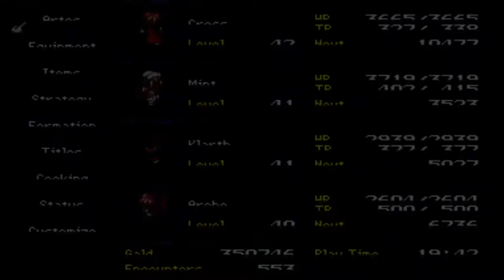Tales of Phantasia PS1 English Patch Blind Playthrough with Chaos part 66: The Blade of Flame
Now we move on to Origin

Tales of Phantasia is an action role-playing game originally developed by Wolf Team. It is the first title in Namco's Tales series. Initially released for the Super Famicom in December 1995, it was later ported to a number of other platforms, including a Japan-exclusive version for the PlayStation in December 1998 and a Game Boy Advance version published by Namco in Japan in August 2003 and later published by Nintendo in North America and Europe in March 2006, which marked the first time the game was officially available in English. A PlayStation Portable remake known as Tales of Phantasia Full Voice Edition (テイルズ オブ ファンタジア-フルボイスエディション-, Teiruzu Obu Fantajia -Furu Boisu Edishon-) followed in September 2006, featuring full voice acting during story scenes, which was later included with further enhancements as part of Tales of Phantasia: Narikiri Dungeon X in June 2010. The game's producers have given it the characteristic genre name Legendary RPG (伝説のRPG, Densetsu no RPG) beginning with the PlayStation version, with the Full Voice Edition given the moniker Legendary RPG Embellished with Voices (声が彩る、伝説のRPG, Koe ga irodoru, densetsu no RPG). An unofficial fan translation of the original Super Famicom version was released on February 12, 2001 by Dejap.

The game takes place in a fantasy world of Aselia and follows Cress Albane, a highly-trained swordsman who is driven by vengeance after his hometown is destroyed. But after discovering his identity as being the descendent of one of the four warriors, he quickly becomes entangled in a conflict concerning the war-mongering Dhaos, the games main antagonist, after his release from imprisonment. As a result, Cress must make use of time travel to gather allies who can help him put an end to Dhaos’s rampage once and for all.

The game was written and programmed by Yoshiharu Gotanda, designed by Masaki Norimoto, and scored by Motoi Sakuraba, Shinji Tamura and Ryota Furuya. The character designs were created by manga artist Kōsuke Fujishima. A short anime series based on the game, called Tales of Phantasia: The Animation, was released in 2004.